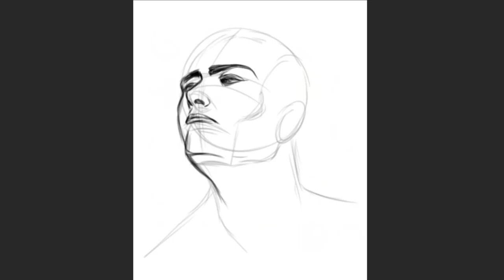Digital Painting Time Lapse 6: Peter Gabriel